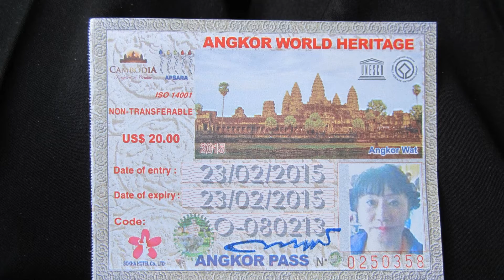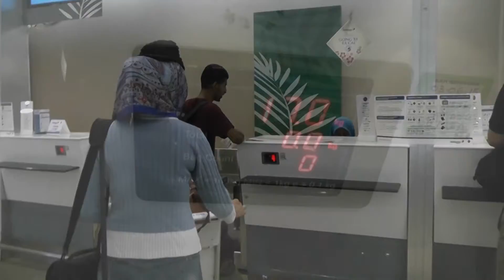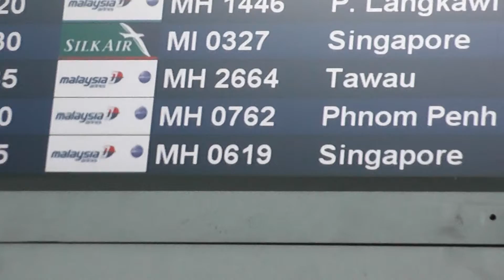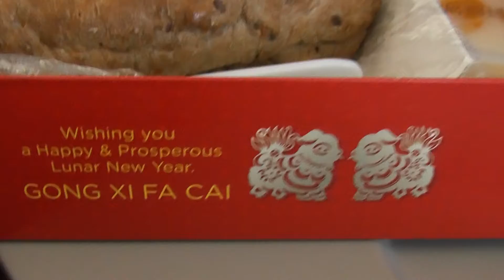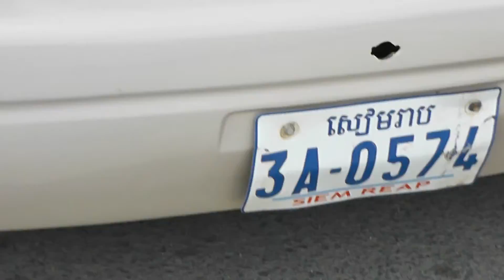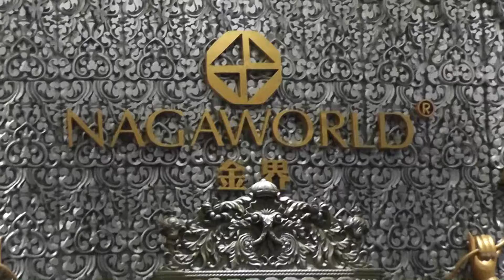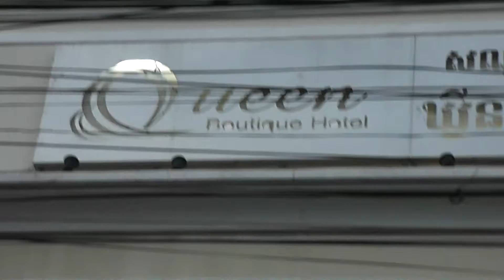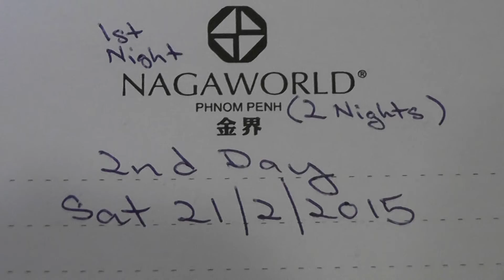1 Cambodia Fri 20 to Tues 24 Feb 2015 5D 4N.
Cambodia Fri 20 to Tues 24 Feb 2015 5D 4N.